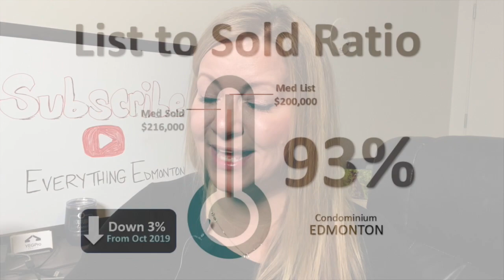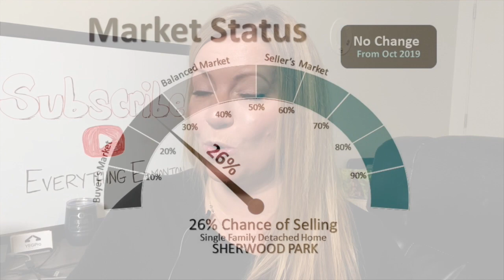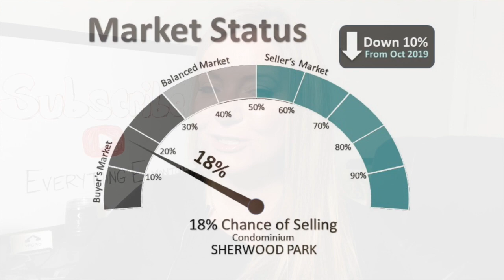Edmonton (Residential Real Estate) Housing Market Update November 2019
Edmonton and Sherwood Park (Residential Real Estate) Market Update November 2019.

Find out the Media Sold Price, the Sold to List ratio, and the Days on Market for the Residential Real Estate Market in Edmonton and Sherwood Park for November 2019.

Also, find out why its important to you as a buyer or seller to know the market.